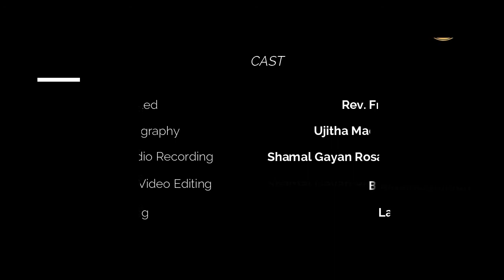අගෝස්තු 23 - දවසේ සුපුවත | Daily_Reflection | Rev. fr. Gihan Gunathilake